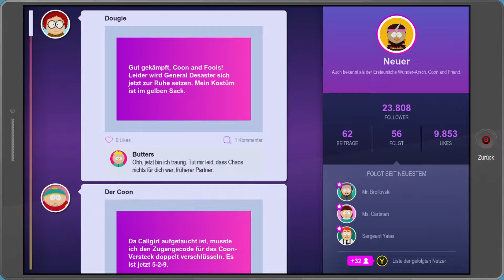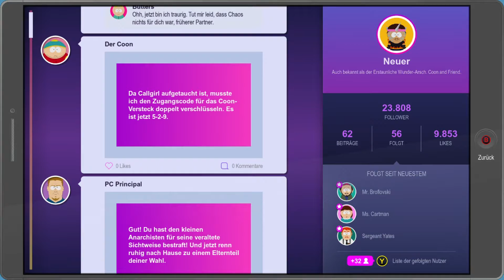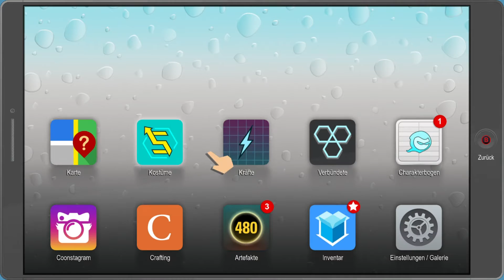South Park: Die rektakuläre Zerreissprobe #041 Der neue Boss in der Stadt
Ein neuer, mächtiger Boss ist in der Stadt.
und anscheinend ist sein Name.
Mitch Connor!!!

►Rollenspiel von Ubisoft San Francisco und South Park Digital Studios
►Publisher: Ubisoft
►Offizielle Seite: